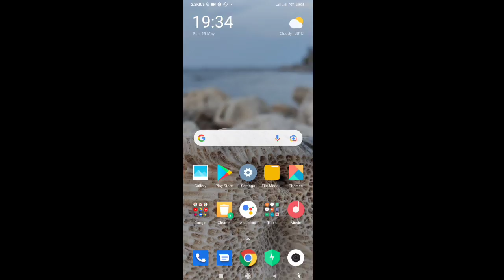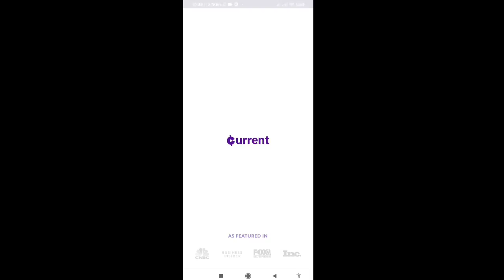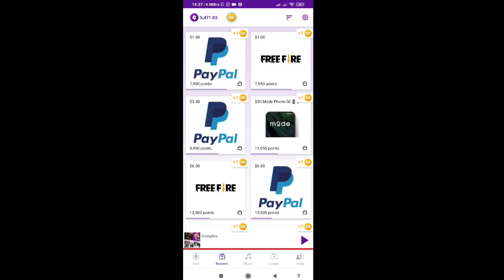FreeFire Game எப்படி Top-Up செய்யலாம்? | How To TopUp FreeFire | Kokul Tech - Tamil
1. Tech News
2. App Reviews
3. Technology Tips & Tricks
4. Online Earnings...